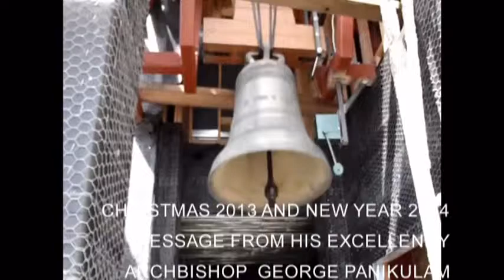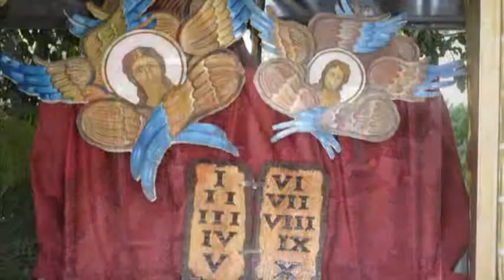Chrstmas 2013 Arch Bishop George Panikulam